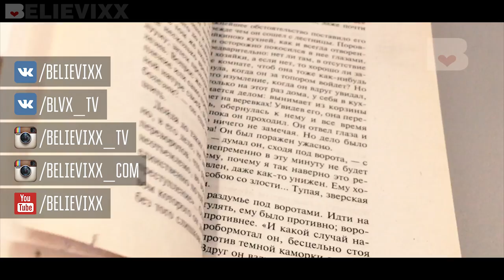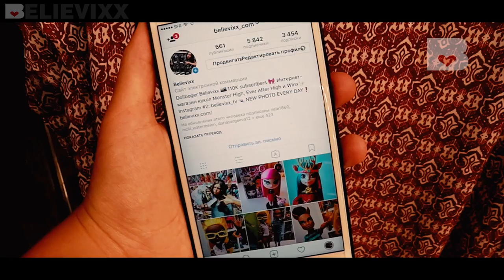МОЯ УЖАСНАЯ ИСТОРИЯ / БОЛЕЗНЬ УЖАСНЫЙ отёк глаза ! Vlog #1 NICE куклы Монстер Хай влог от Беливикс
Вы знаете меня как доллблогера, но что прячется и происходит в моей настоящей жизни? Для этого, я сняла влог из Франции. Это не первый, и не последний! Так что следите за новинками канала Believixx . Конечно, я не забыла про кукол Монстер Хай и Эвер Афтер Хай. И я посетила магазин Toys'R'Us
Охота на кукол Монстр Хай Monster High Школа Монстров во Франции (август 2017). Doll hunting in France (долл хантинг).